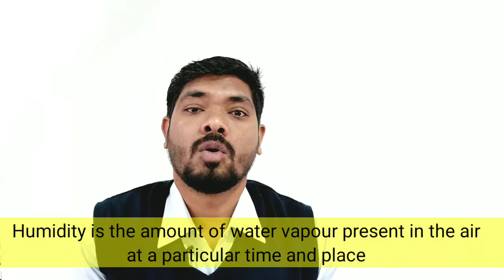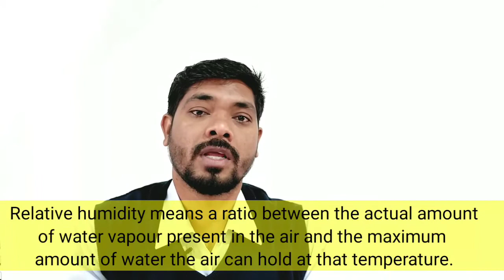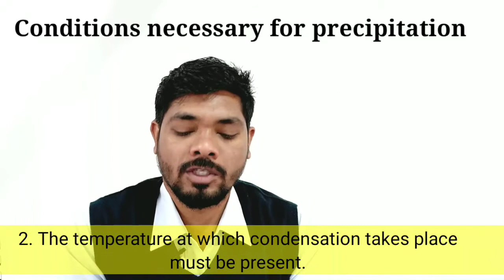Humidity, Precipitation and Forms of Precipitation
Humidity, Precipitation and
Forms of Precipitation